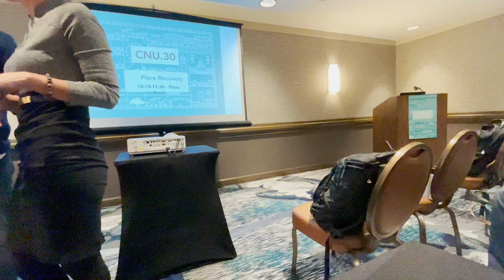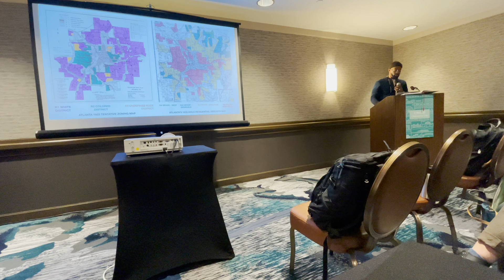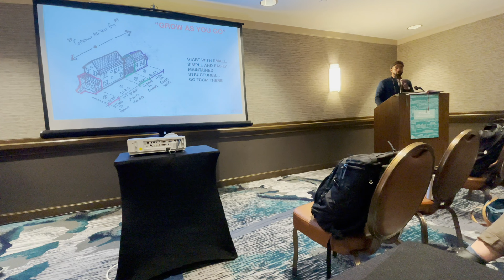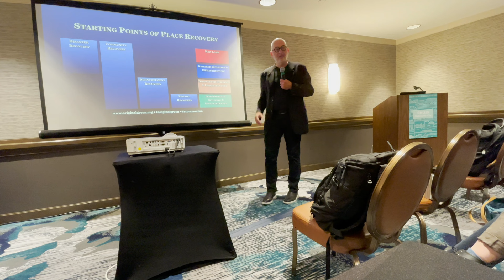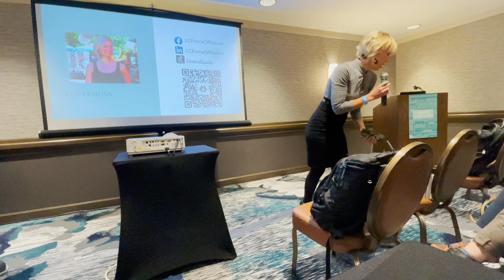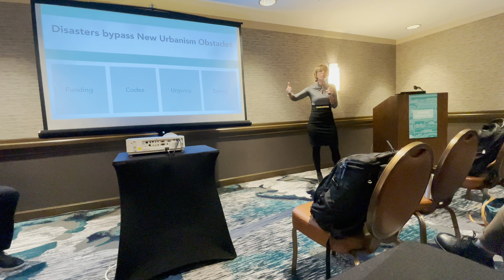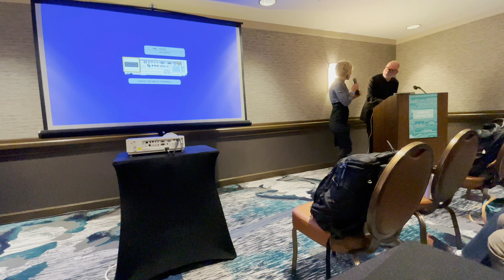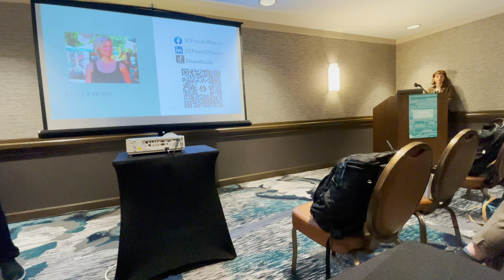CNU 25 | Place Recovery & Receiver Cities | Full Conference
Watch the panel to learn about place recovery & receiver cities.

Check out what LC is doing now!
@ForceofNatureLC on all social media.